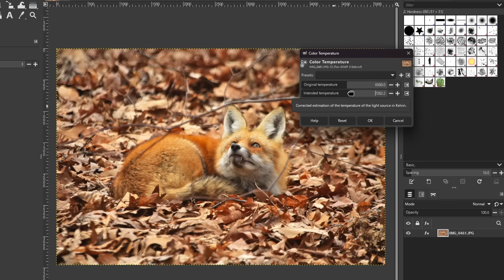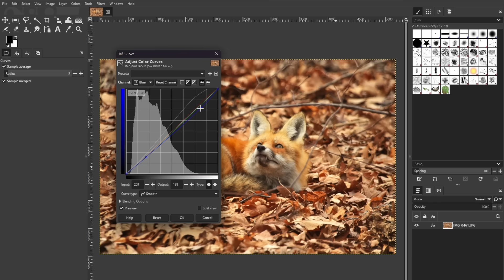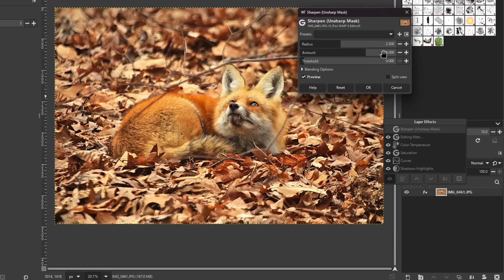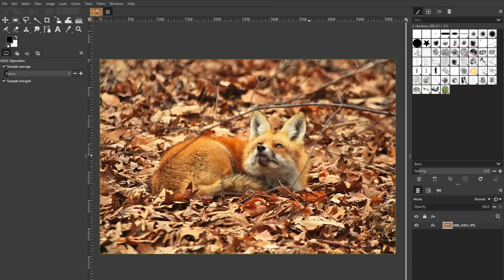GIMP 3.0 Non-Destructive Editing Will Blow Your Mind 🤯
GIMP 3.0 finally brings us non-destructive editing features! This means you can now add image adjustments or filters to your photo, then go back at any time during your workflow (or during a new session) and make edits, tweaks, adjustments, etc. to your effects. This new feature, located in the NEW Layer FX menu, is the most highly anticipated feature in GIMP of all time. GIMP rivals Photoshop once again!